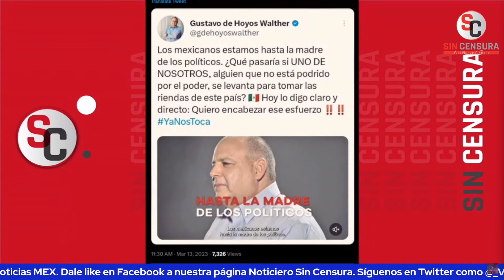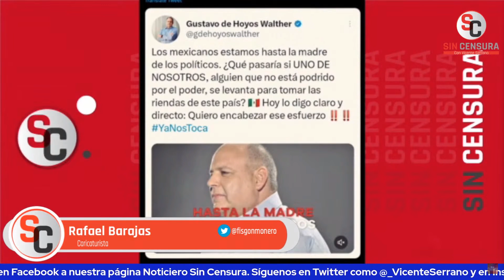EL FISGÓN SE BURLA DE CANDIDATURA DE GUSTAVO DE HOYOS Y EXHIBE INTENTO CONSERVADOR PARA EMBARRAR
El caricaturista “Fisgón Monero” Rafael Barajas ironiza y pide “votar por Gustavo de Hoyos”, el oligarca que levantó la mano para ser candidato de la oposición en 2024; dijo que ya tiene más competencia Lilly Téllez con De Hoyos y Claudia Ruiz Massieu que se destapó en octubre de 2022. Asimismo, analizó cómo es que el conservadurismo quiere embarrar a López Obrador de sus cochinadas